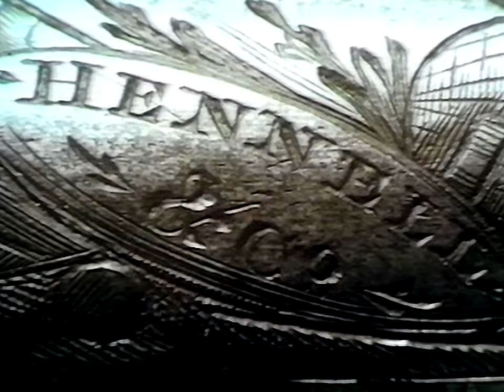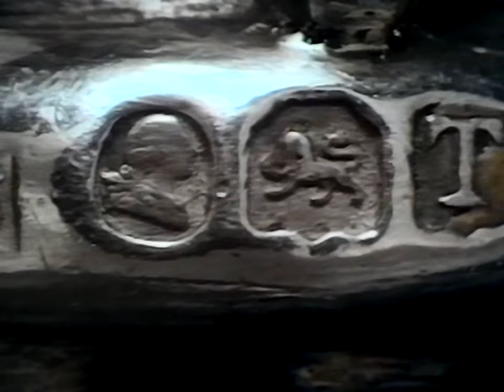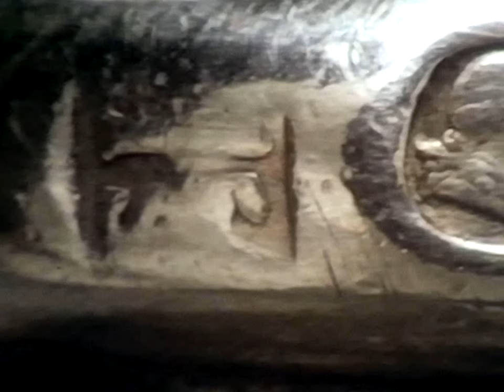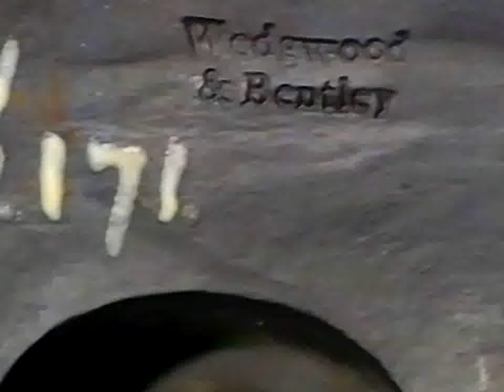Going For A Song - October 1971 - Part 1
'Going For A Song' From October 1971  BBC Copyright